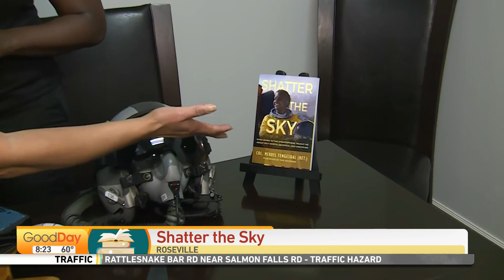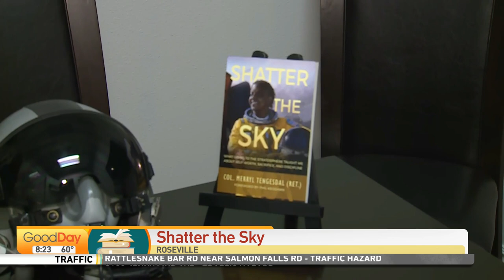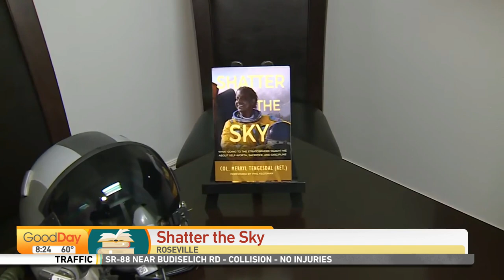"Shatter the Sky"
A standout contestant on CBS' "Tough as Nails" is a Sacramento native, and now she's written a book! Julissa is with Merryl Tengesdal to talk about "Shatter the Sky."